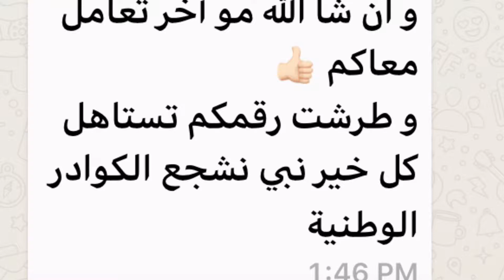بيرق ستون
Marble table